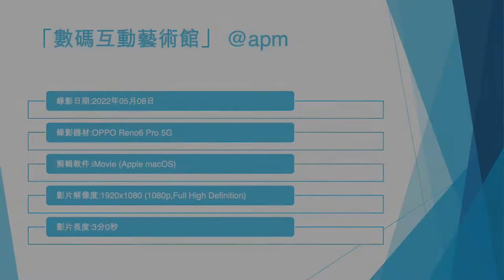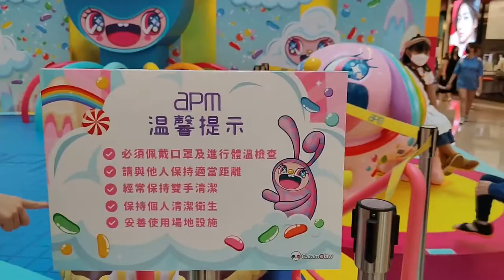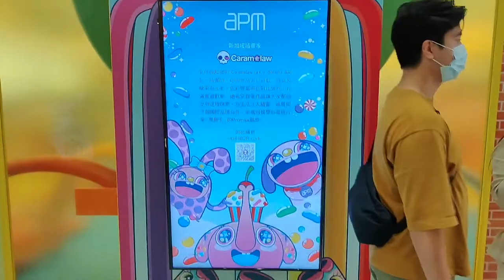「數碼互動藝術館」 @apm - 2022年05月08日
錄影日期:2022年05月08日
錄影器材:OPPO Reno6 Pro 5G
剪輯軟件:iMovie (Apple macOS)
影片解像度:1920x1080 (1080p,Full High Definition)
影片長度:3分0秒